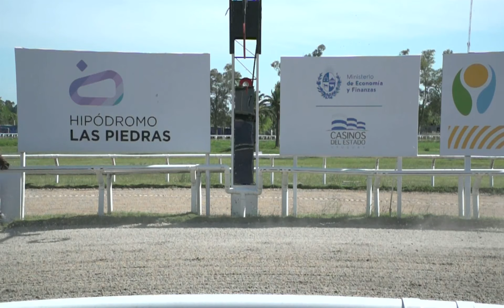26/11/2022 – Hipodromo Las Piedras – Carr 3 – CITY DANGER (2016)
Carrera 3 realizada el dia 26/11/2022 por el premio CITY DANGER (2016) en el Hipodromo Las Piedras